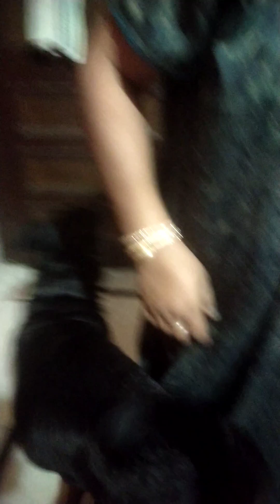Simba gya bazaar shopping 🛍️